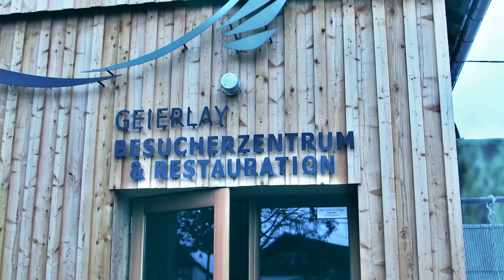Outdoor 360 - Minifolge - Hängeseilbrücke Geierlay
Das neue Format "Outdoor 360" von Nach Oben Film und via-ferrata.de startet.

Dies bietet eine Plattform, um "In-Action"-Videos und Filme aus diversen Outdoor-Bereichen und abseits der NOF - Konzeptfilme anzubieten.

Die Minifolge "Geierlay" zeigt die gleichnamige Hängeseilbrücke bei Mörsdorf im Hunsrück, welche mit 360m die längste Hängeseilbrücke Deutschlands ist.